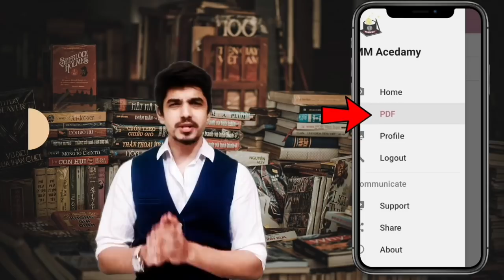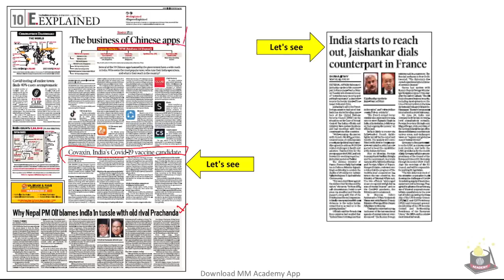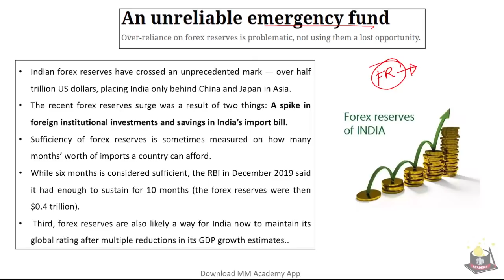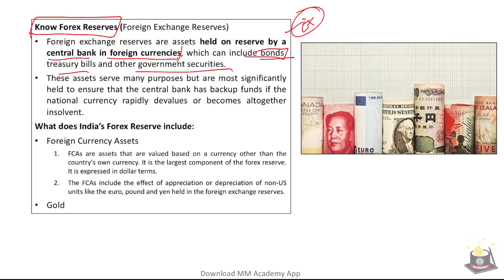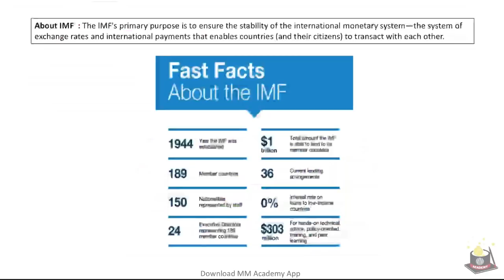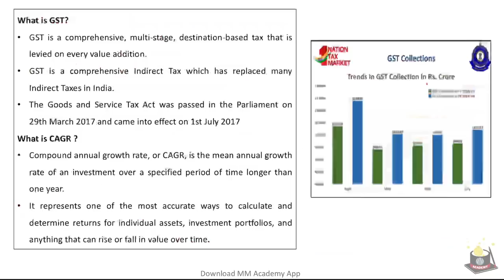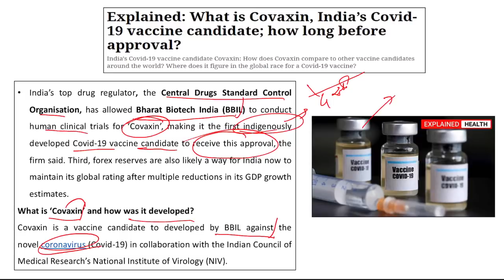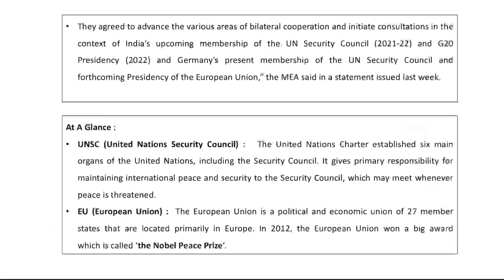1 July 2020- The Indian Express analysis by MM